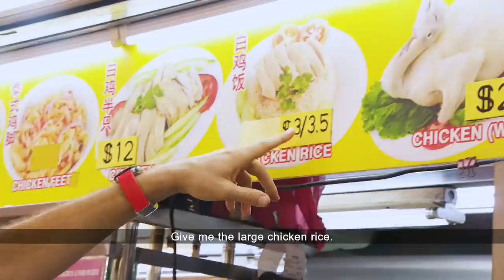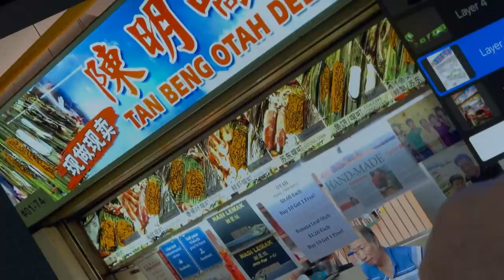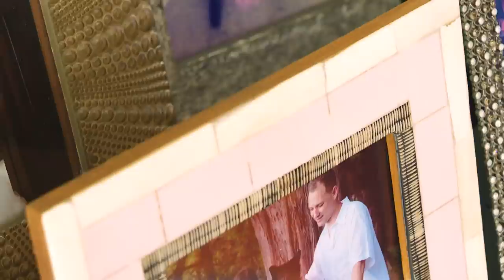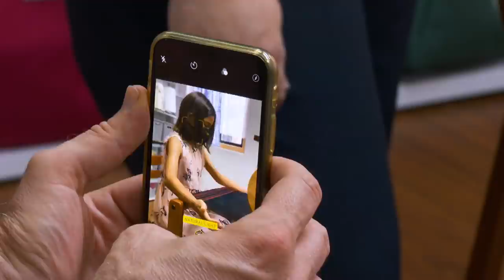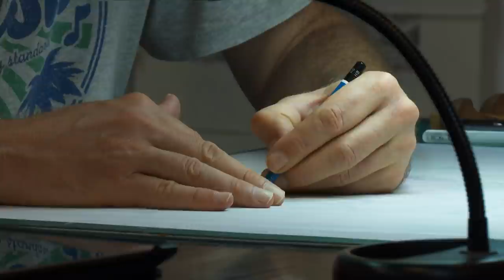Second Home: Putting Down Roots In Singapore | Home Away From Home | Expats In Singapore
American John Mathis is a single father raising his daughter in Singapore, after his wife passed away. He is a linocut artist and gets inspiration from his daughter and the local food culture. British national Laura Greenwood found her place here when she joined a dragon boat team and made friends with team mates of different nationalities. Singapore is now a second home for both of them.

About Home Away From Home: Many foreigners make Singapore home. This series looks at the lives of expatriates from different countries, as they share their experiences in Singapore.